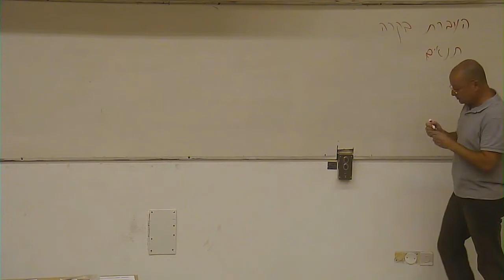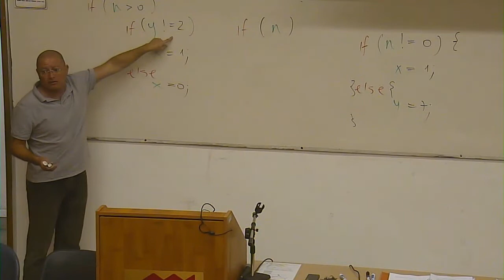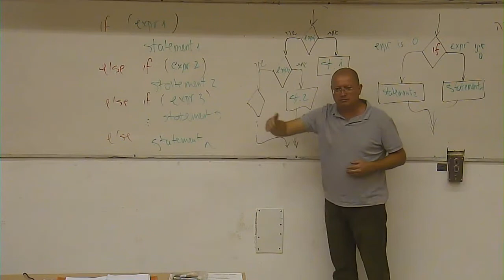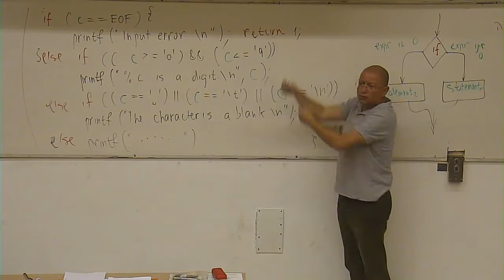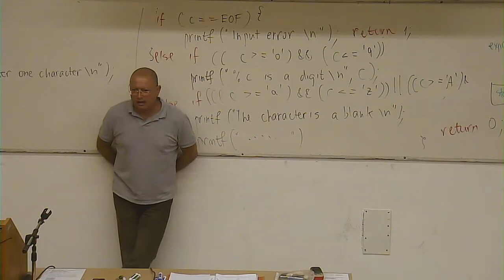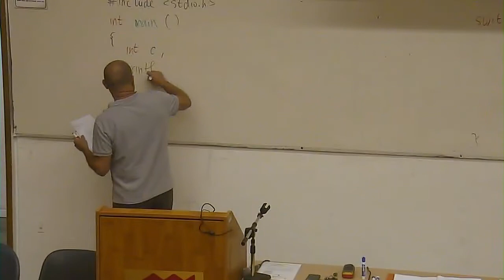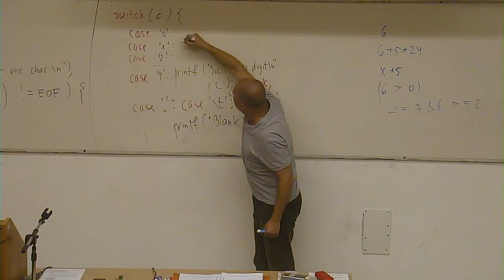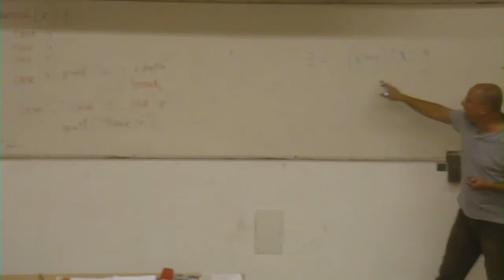מבוא למדעי המחשב, פרופ' שולי וינטנר, שיעור 6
בקורס הזה מלמד פרופ' שולי וינטנר מבוא למדעי המחשב ותכנות בשפת C - אחת משפות התכנות הנפוצות בעולם.
אין צורך בידע קודם במדעי המחשב ובתכנות, ובמהלכו לומדים לזהות בעיות הניתנות לפתרון חישובי; להצרין בעיות כאלה ולנסח עבורן אלגוריתם לפתרון; ולממש את האלגוריתם ב-C.